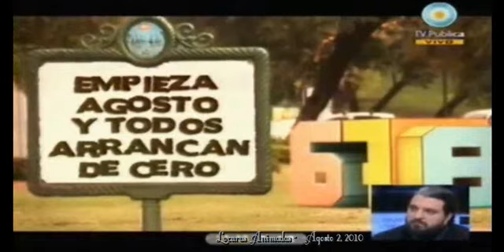6,7,8...El empleado del mes "joaquín Morales Solá"- Agosto 2, 2010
termina Julio y como siempre en 6,7,8 se elige al mejor empleado del mes, aquel que mejor hace  los deberes para el multimedio y para la mayor parte de la  oposición!!!
no podía ser otro que Joaco,(que no es del Garzo), sino Morales Sola quien se alzara con el premio.